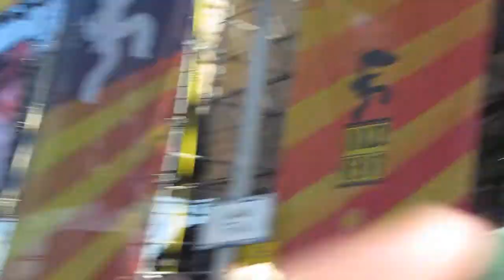Arcade Fire - No Cars Go 5-4-14 @ Nola Jazz Fest